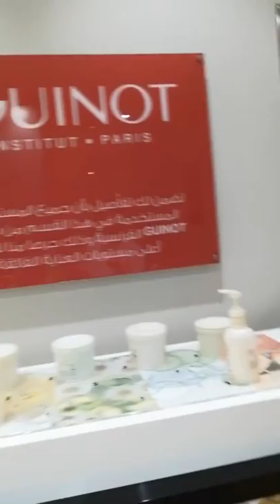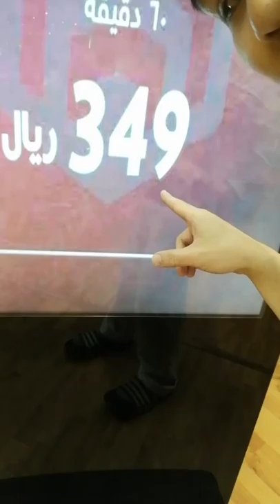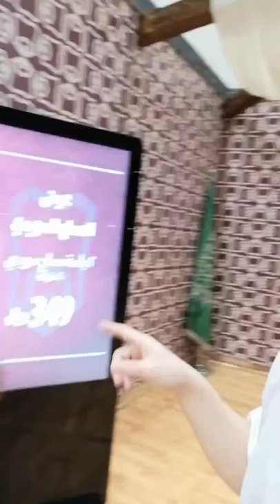Off duty tym/Spa here Madinah